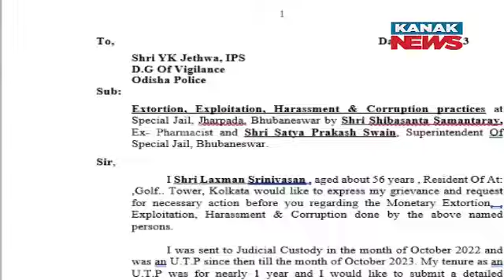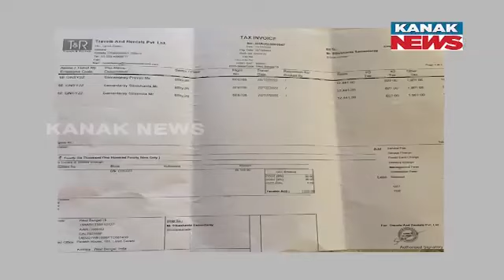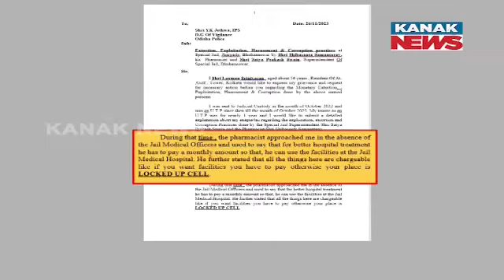Jail Superintendent's Extravagance: How He Was Enjoying Inmates' Money & Blueprints Prepared In Jail